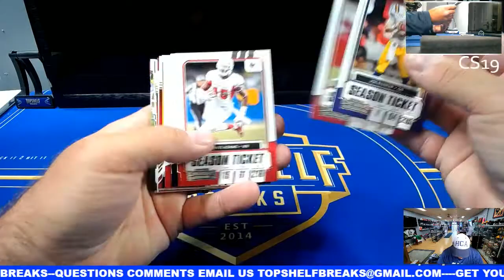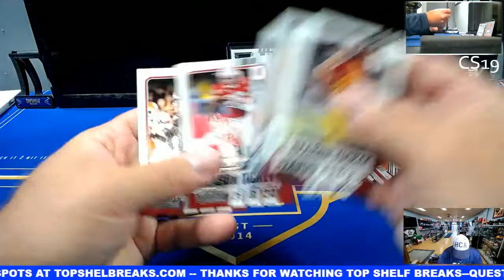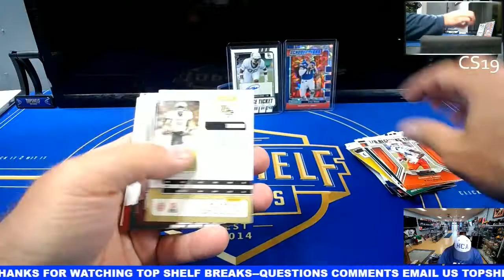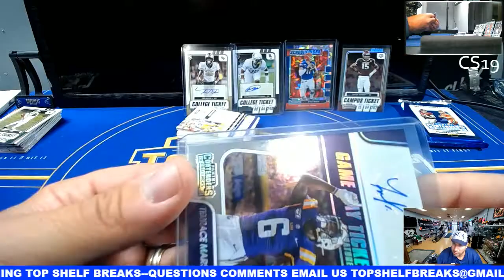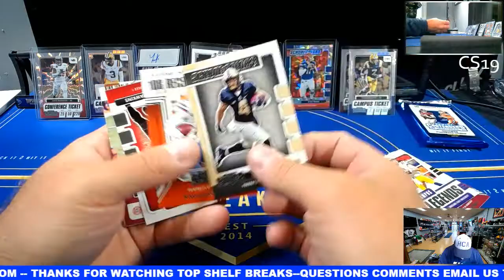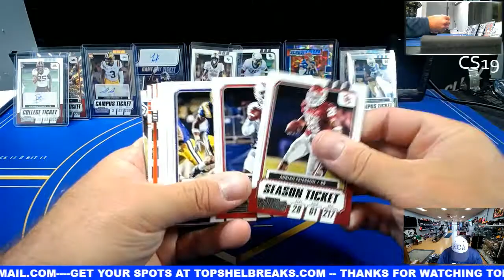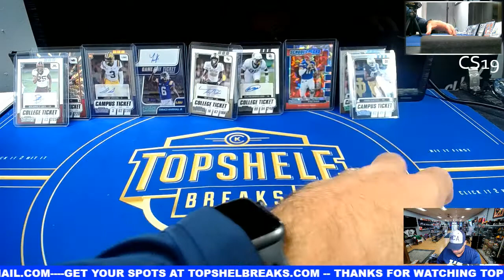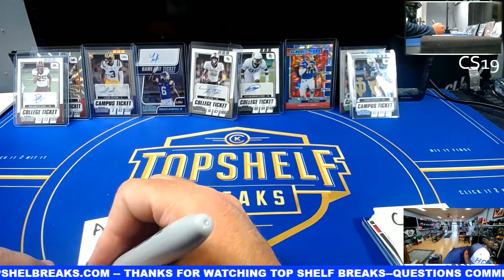Anthony Carter Chatters win packs + 3 more packs CK gets last pack Contenders Draft Pick NFL 2021